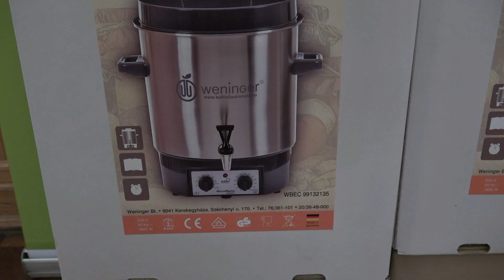2021.12.15. CÖF Sajtótájékoztató civil misszió / befőzőberendezések